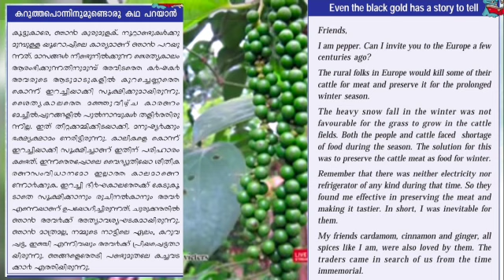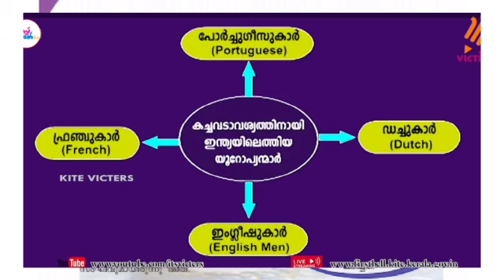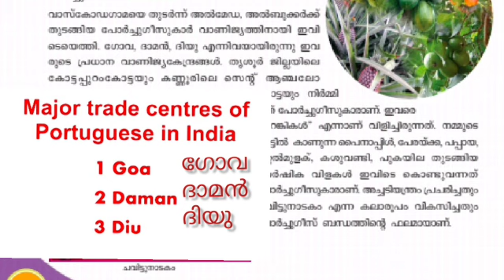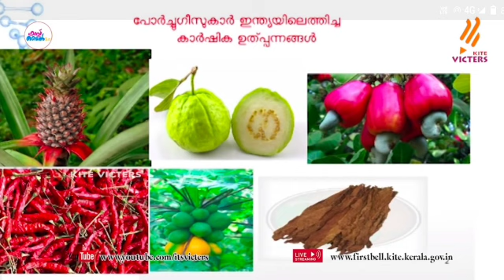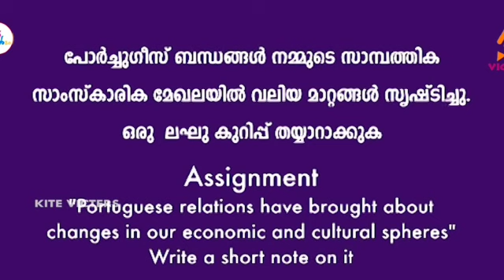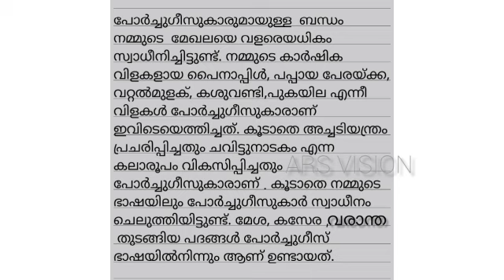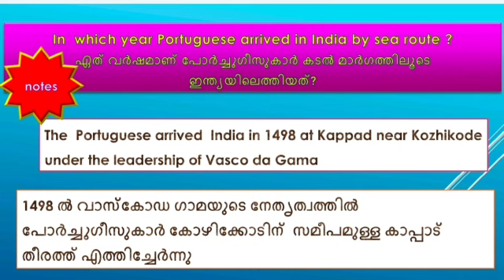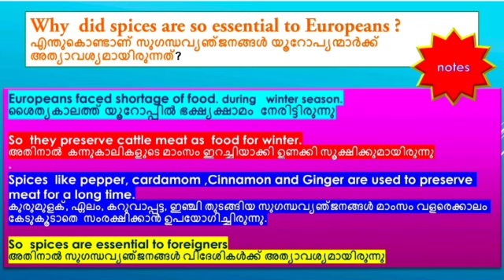ARS VISION FIRSTBELL STD 7 SOCIAL SCIENCE unit2 കച്ചവടത്തിൽ നിന്ന് അധികാരത്തിലേക്ക്CLASS 08 17/08/21